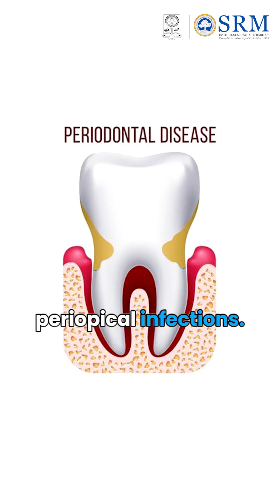Science Behind Your Smile | SRM Dental College | SRMIST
Join Ms. Bava Samyuka, a passionate BDS student from SRM Kattankulathur Dental College (SRMKDC), as she explores the intriguing world of Oral Maxillofacial Radiology. Discover how this fascinating field uncovers the stories behind every smile!